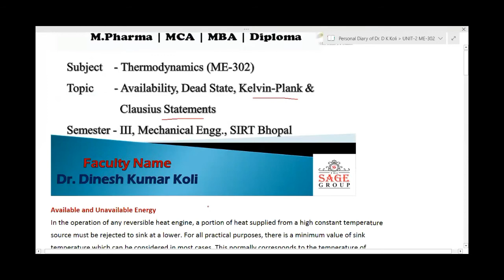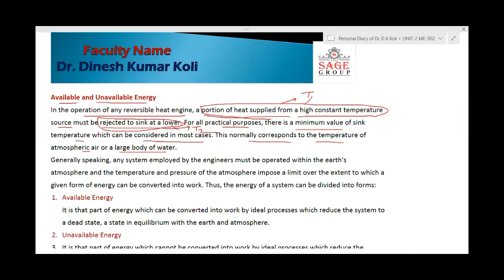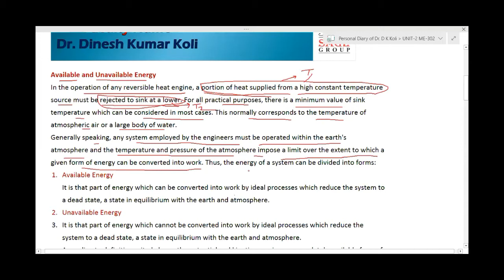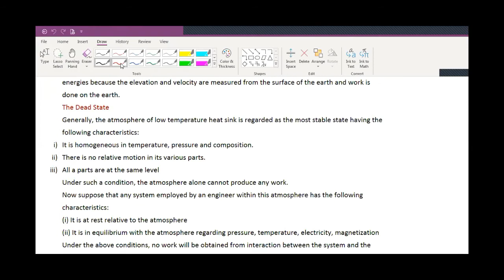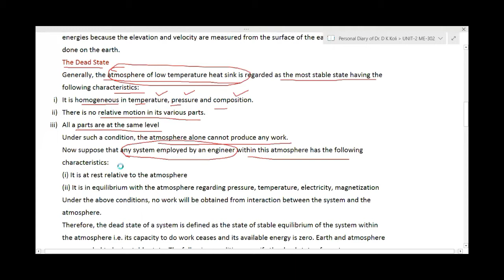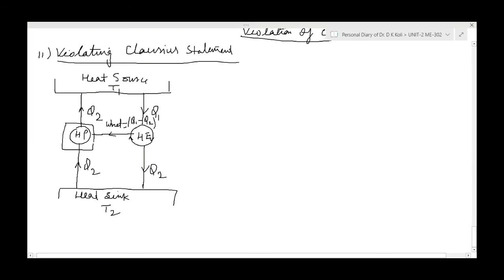AVAILABILITY, DEAD STATE KELVIN PLANK & CLAUSIUS STATEMENTS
In this video, you can understand the concept of availability and unavailability with low grade and high grades energies. Kelvin-Plank and Clausius statements and their understandings for heat engine, heat pump and refrigerator. Dead state and how the capacity of a system to produce energy ceases.Availability, Dead state, Kelvin-Plank, Clausius ,(ME-302) BY Dr. Dinesh Kumar Koli